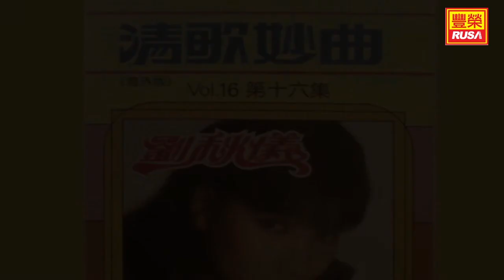劉秋儀 - 紅豆 - [Original Music Audio]【有歌词字幕】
今天豐榮推出《劉秋儀 第十六集》裡的好歌。